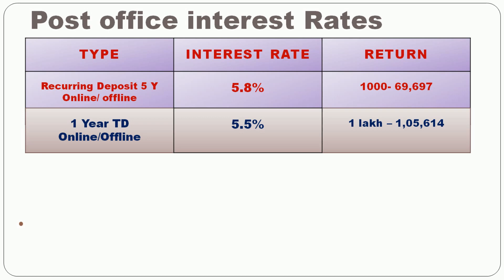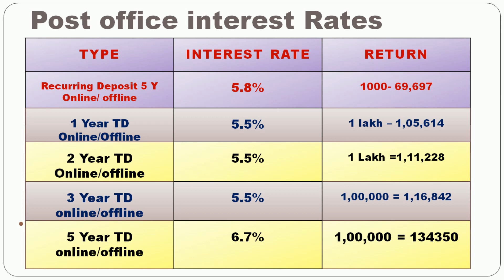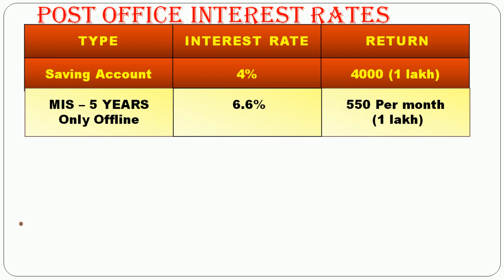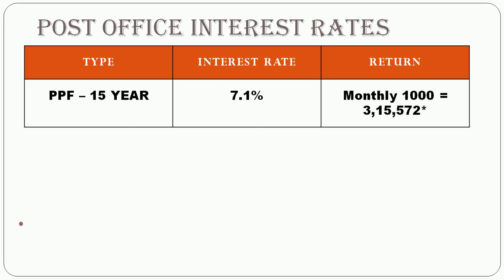Post office new interest rates September 2022 | Post office interest calculator । nayi byaz dare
लम्बे समय बाद डाकघरों की ब्याज दरों में हुआ बदलाव

फ्री Demat Account खोले और फ्री ट्रेनिंग के साथ निवेश करे Angel One

Yours
Postal Dost